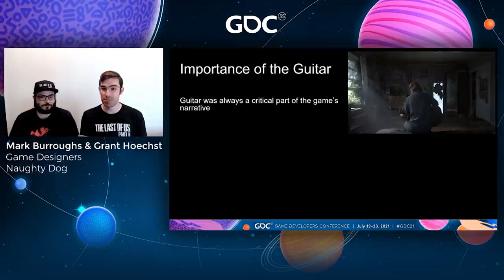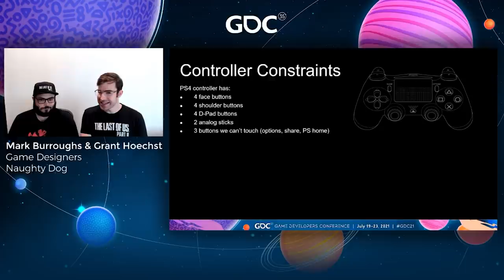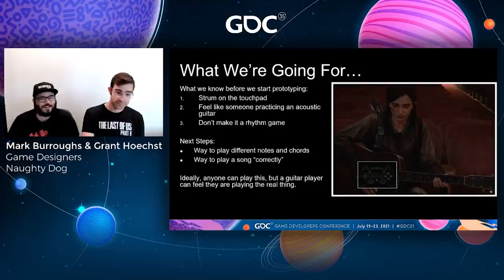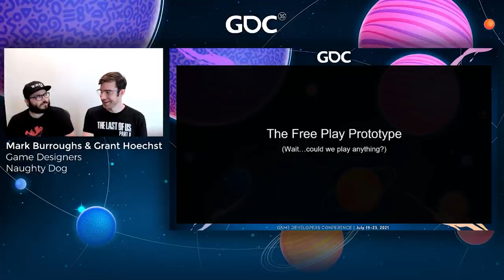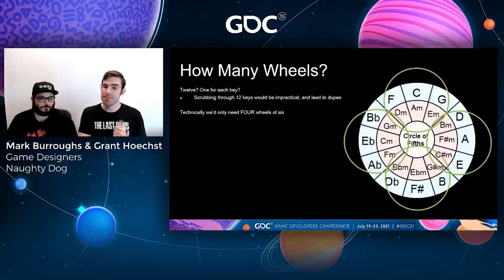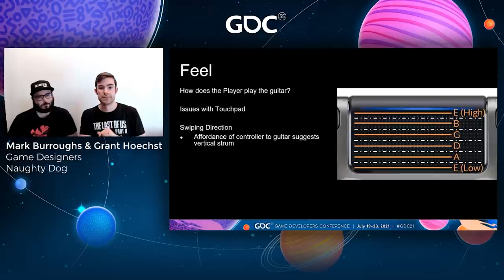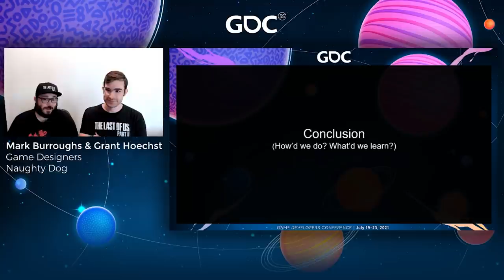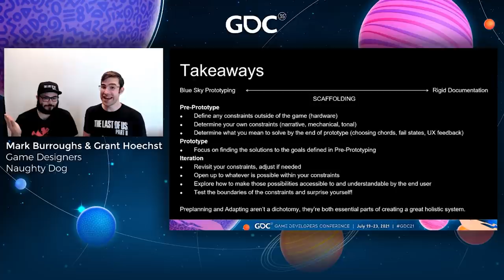"Swiping on the Six Strings": Crafting an Interactive Guitar in 'The Last of Us: Part II'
In this 2021 GDC talk, Naughty Dog designers Grant Hoechst and Mark Burroughs cover the design goals, challenges, and lessons from designing the interactive guitar mechanic in The Last of Us: Part II.